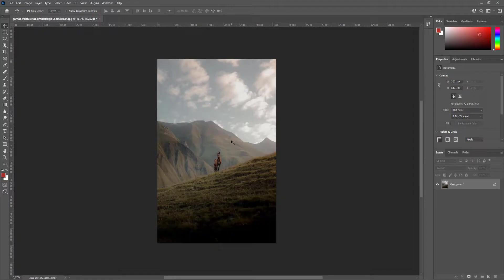Cách dùng preset XMP trên Camera Raw trong Photoshop | DesignerVN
Camera Raw là một tiện ích bổ sung (Plug-in) của Adobe Photoshop, nhưng hầu hết mọi người thậm chí lại không biết nó có tồn tại. Camera Raw loại bỏ đến 90% các nút bấm và chức năng của Photoshop, cho phép bạn thực hành thao tác các ứng dụng cơ bản nhất và dễ dàng chỉnh sửa màu của bức ảnh.

▽ FOLLOW DesignerVN